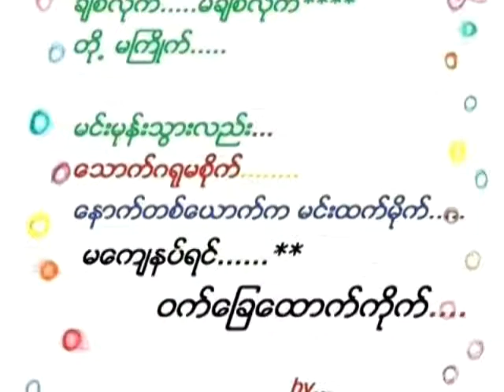AUNG THU PHYO.....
MYanmarmp4